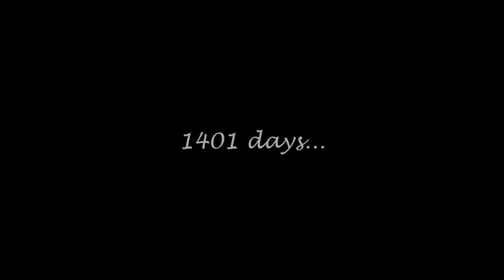Rest In Peace my horse || Time Of Our Lives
This is it. This is goodbye.
I still can''t believe it. It all happened yesterday.
While writing this I am still in tears. I can't sleep, can't eat. Can't concentrate. I don't know what to do in my life.
Nothing makes sense now.
I am gonna miss her so much.
This is not goodbye of my horse career. Hopefully one day I'll be back. But it will take time... months... I don't know.